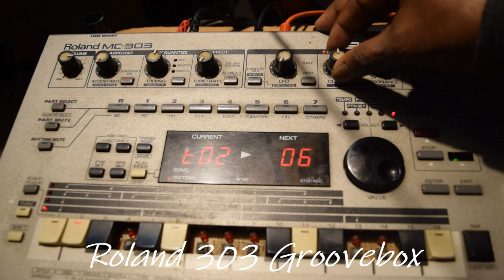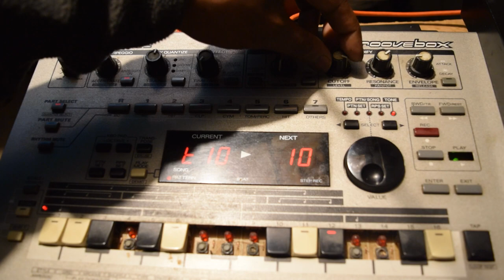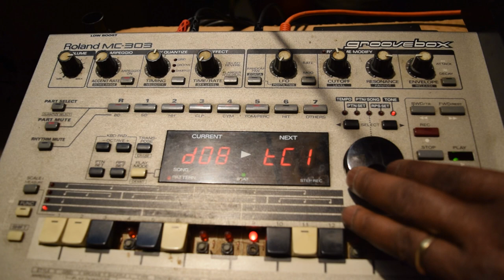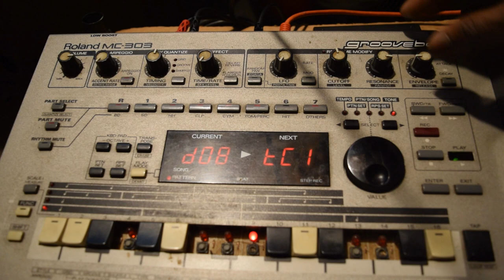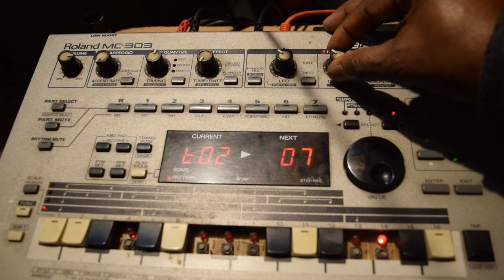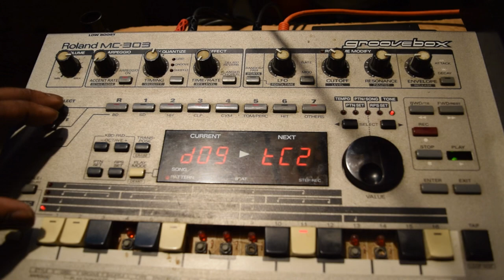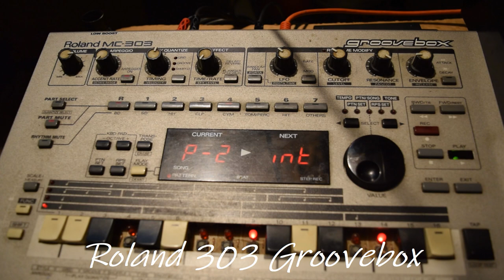Roland MC 303 groovebox Day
Just taking you back in time with the Roland 303 Groovebox. Some of my buttons are broken but the machine still works. The video was made by sending the midi out of the 303 to some other Drum modules to create a different sound. Everything is on the improvise tip. It,s just about making music. And studying music.